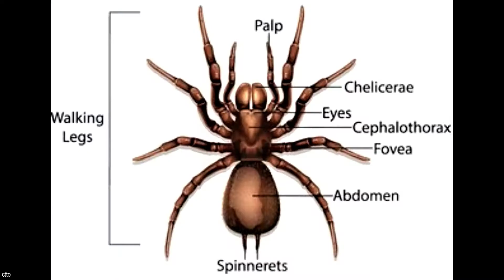World's Deadliest Spider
In this video we will feature the widely regarded most dangerous arachnid in the world, the Sydney funnel web spider. Although a Sydney funnel web spider’s bite can surely result in death in a human, there have been no funnel web spider fatalities reported since 1980.

The Sydney funnel-web is medium to large in size and has a body length of 1 to 5 cm. Glossy, with dark skin tones ranging from blue-black to black, brown, or deep plum, both sexes. the cephalothorax's smooth, lustrous, and virtually hairless carapace.

If you're new to my channel, please also check my other videos and hit that subscribe button and click the bell notification icon so you won't miss any of my future videos.